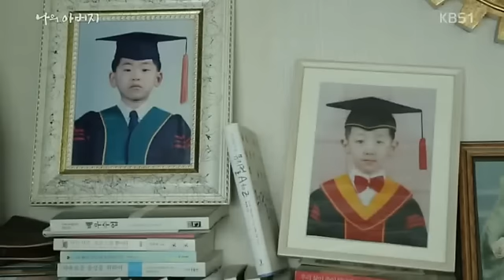160514 The Father - HOYA CUT 03